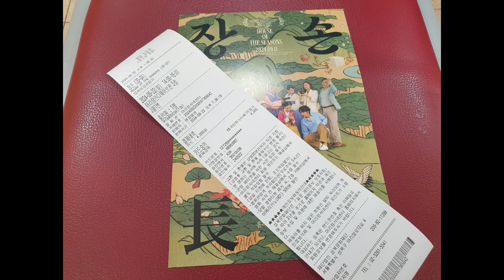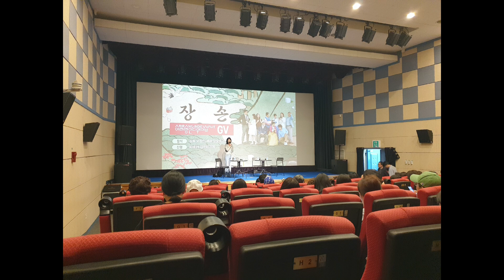20240922 일요일 오후 아리랑시네센터 아리랑인디웨이브 독립영화 장손 GV 참석 오민영 배우 강승호, 안민영 진행 씨네21 김소미 기자 ^^